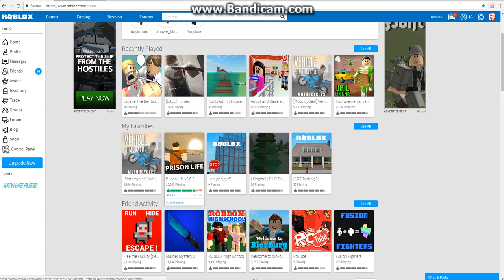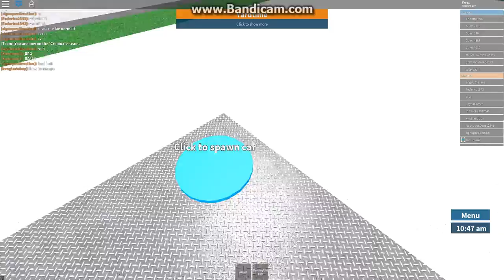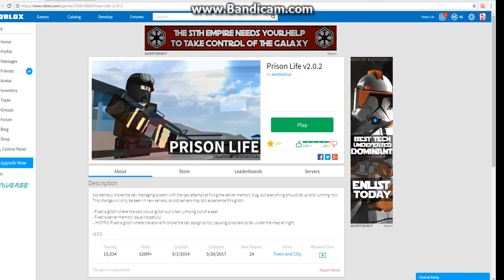Prison Life (Rage)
hey guys firez back to another video pls like and sub :D (RAGE)